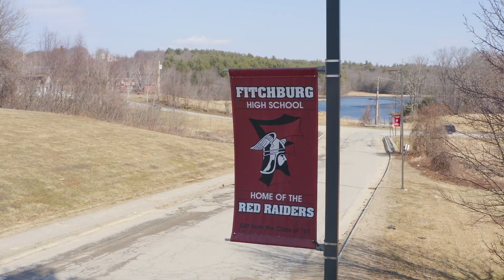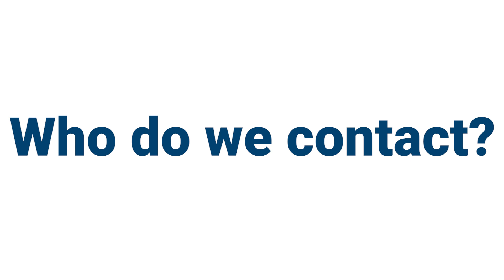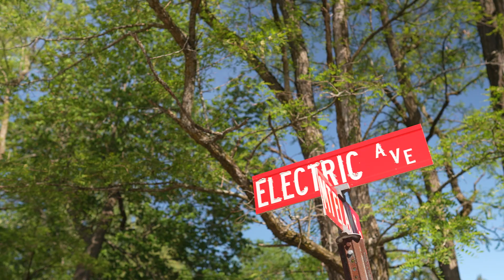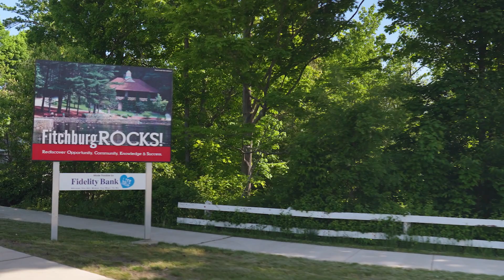Youth Venture Support for Civics Action Projects